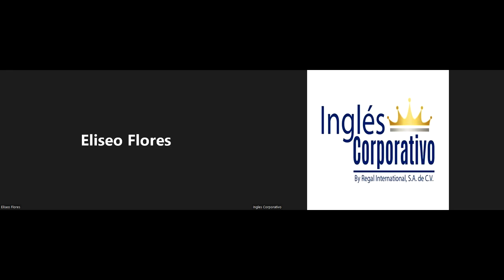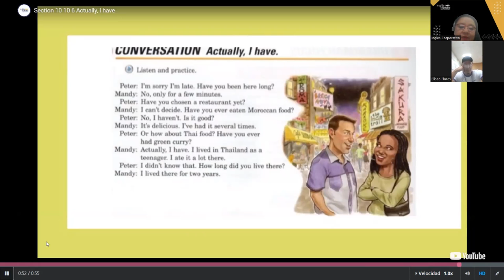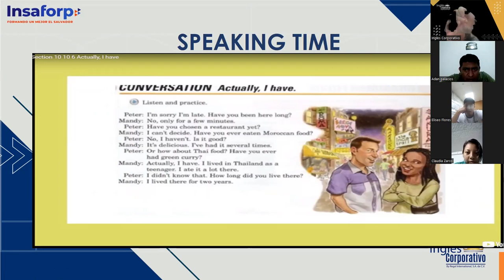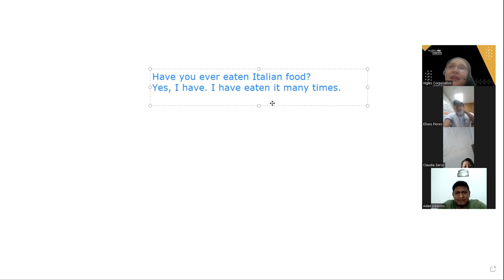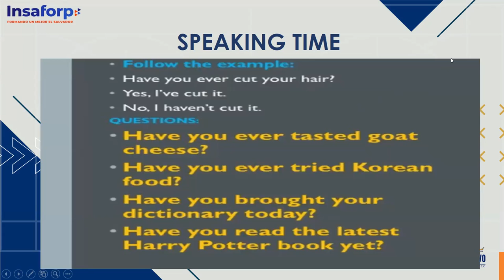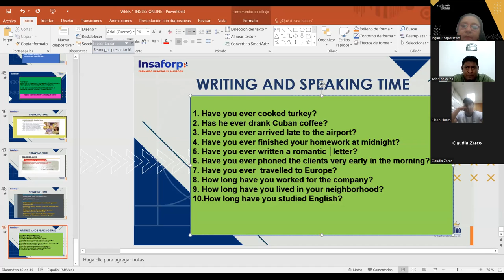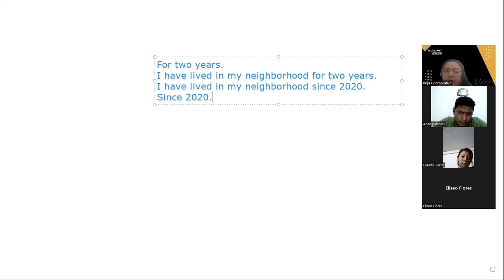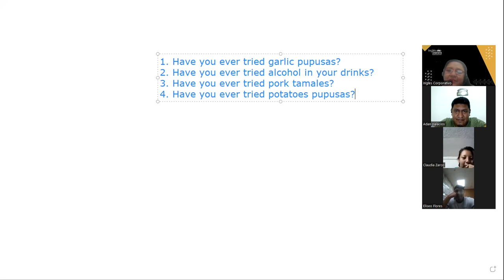Inglés Corporativo- 09- 08- 2022- Conversation " Actually, I have"